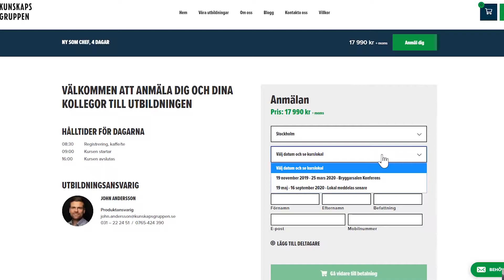Om Kunskapsgruppens utbildning Ny som chef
Fredrik berättar lite om utbildningen Ny som chef och  reder även ut lite oklarheter kring presentationen på  hemsidan.